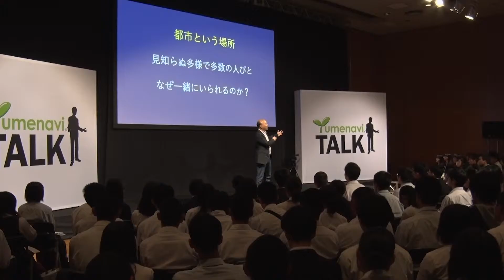〈人が集まる場所〉のしくみを探る／帝京大学 松尾 浩一郎 先生【夢ナビTALK】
松尾 浩一郎 先生のプレゼンテーションに興味を持ったら以下をチェック！
★松尾 浩一郎 先生の800字講義一覧
【人が集まる都市の公共空間の仕組みを分析し、演出する都市社会学】